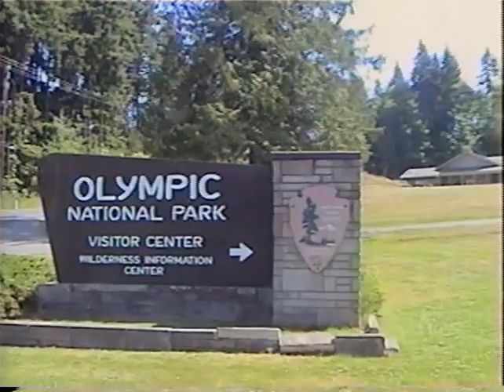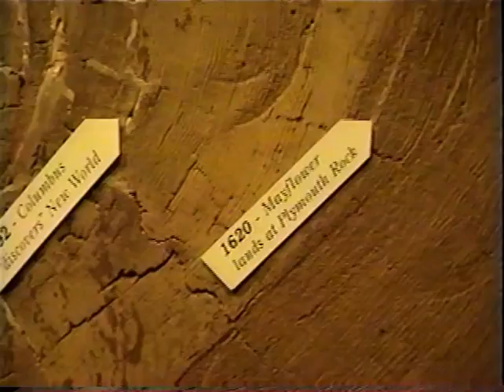OK073 C2 07112002 Edmond to Fairholm Campground Olympic National Park 02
Location Jefferson, Clallam, Mason, and Grays Harbor counties, Washington, USA
Nearest city Port Angeles
Coordinates 47°58′10″N 123°29′55″WCoordinates: 47°58′10″N 123°29′55″W
Area 922,650 acres (3,733.8 km2)[1]
Established June 29, 1938
Visitors 3,401,996 (in 2017)[2]
Governing body National Park Service
Website Olympic National Park
UNESCO World Heritage Site
Criteria Natural: vii, ix
Reference 151
Inscription 1981 (5th Session)
Olympic National Park is an American national park located in the State of Washington, on the Olympic Peninsula.[3] The park has four basic regions: the Pacific coastline, alpine areas, the west side temperate rainforest and the forests of the drier east side.[4] Within the park there are three distinct ecosystems which are sub-alpine forest and wildflower meadow, temperate forest, and the rugged Pacific Shore. These three different ecosystems are in pristine condition and have outstanding scenery.[5]

President Theodore Roosevelt originally created Mount Olympus National Monument on 2 March 1909.[6][7] It was designated a national park by President Franklin Roosevelt on June 29, 1938. In 1976, Olympic National Park was designated by UNESCO as an International Biosphere Reserve, and in 1981 as a World Heritage Site. In 1988, Congress designated 95 percent of the park as the Olympic Wilderness.